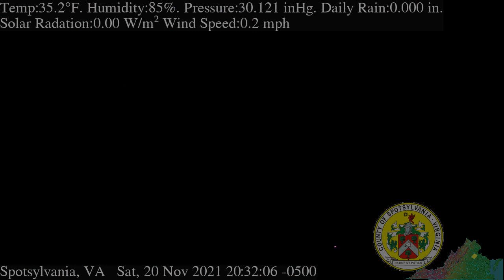November 20th, 2021